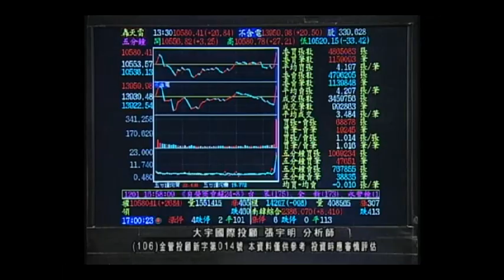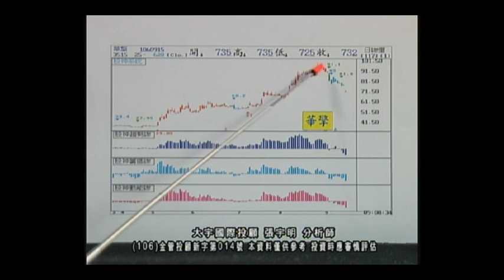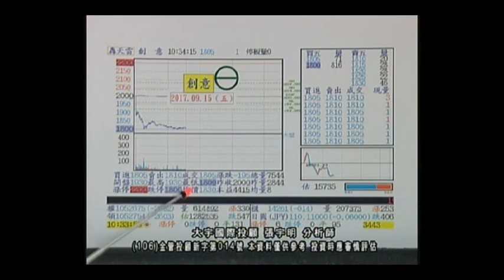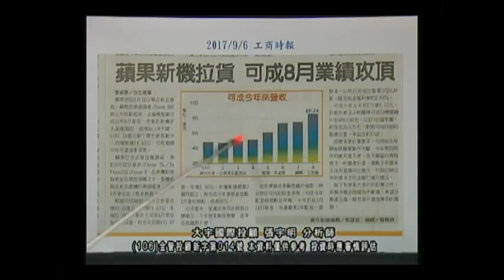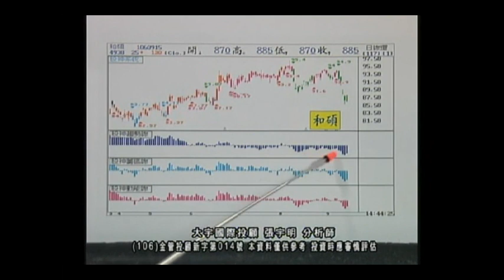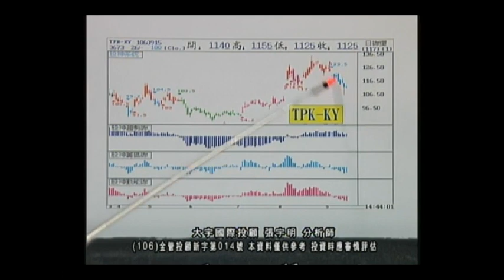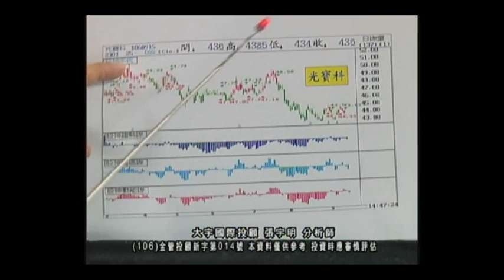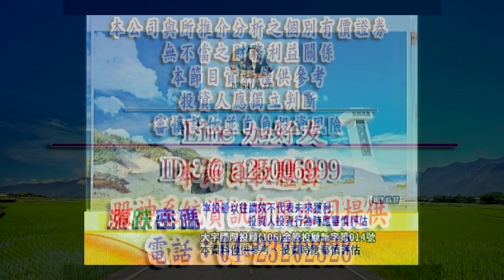2017.9.15 張宇明 漲跌密碼 台股 多空 解盤 操盤 股市分析